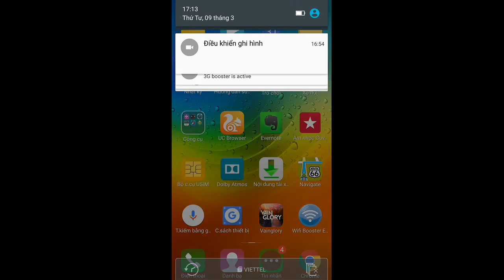Vainglory e939 Mr Bean